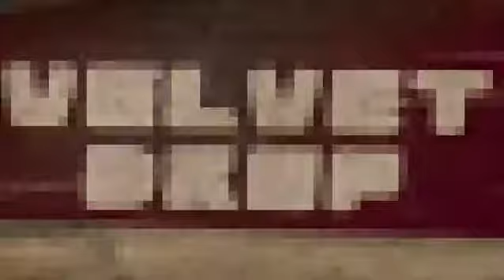Tet101 Blog Pic